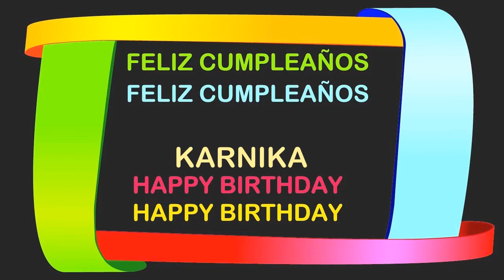Karnika Birthday Postcards & Postales